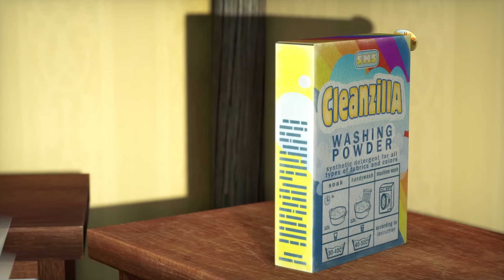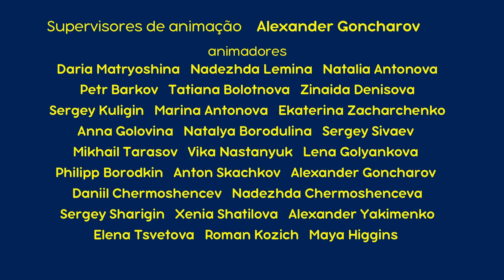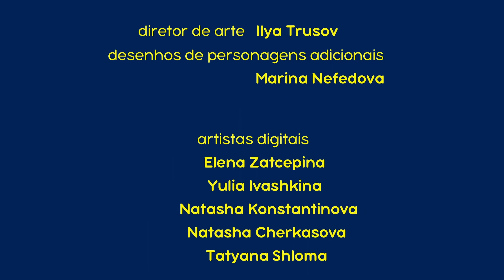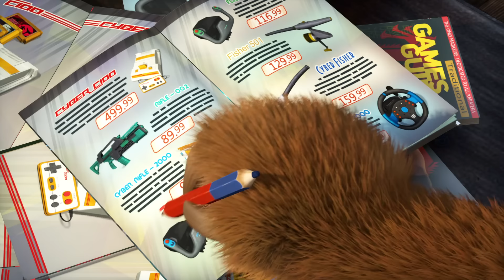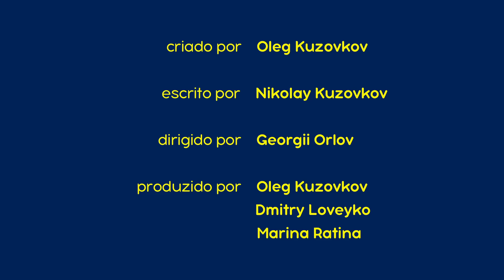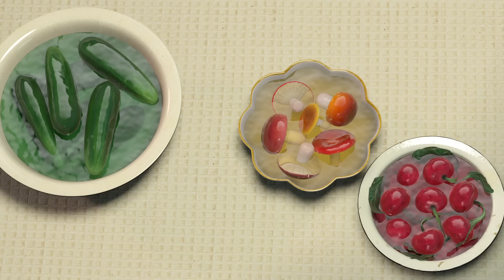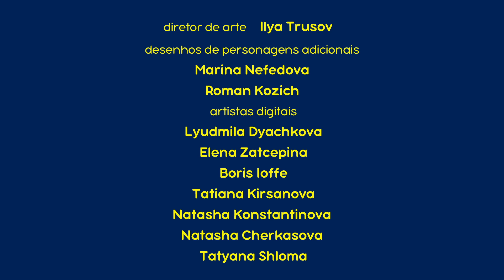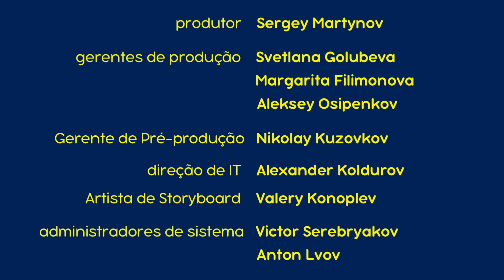Masha e o Urso 👱‍♀️🐻 ⏪ Retrospectiva 2022 🎆 Compilação 24 🎬 1 hora de desenhos animados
Feliz Natal e Feliz Ano Novo!🎄🎅

Masha e o Urso. Inverno com a Masha e o Urso ⛄ ⛷️

Inscrever-se agora!